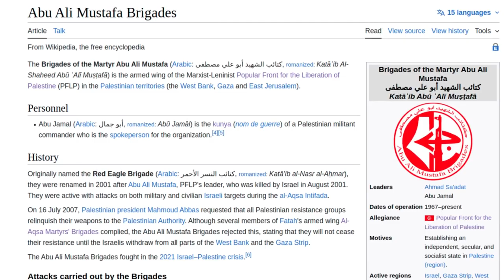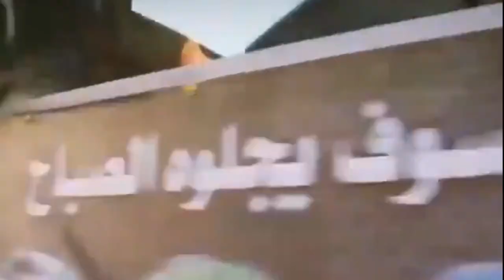The Gaza Terror Factions Israel Is Fighting Against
Although Hamas's paramilitary wing, the Izz ad-Din Al Qassam Brigade, was the main perpetrator of the October 7th massacres, there are several other paramilitary factions and splinter groups located in the Gaza Strip - and Israel's mission is to obliterate all of them.

== Timestamps ==

Intro - 00:00
Al Quds Brigade - 00:50
Palestinian Islamic Jihad - 01:00
Abu Ali Mustafa Brigades - 01:25
National Resistance Brigades - 02:08
Izz ad-Din Al Qassam Brigade - 02:43